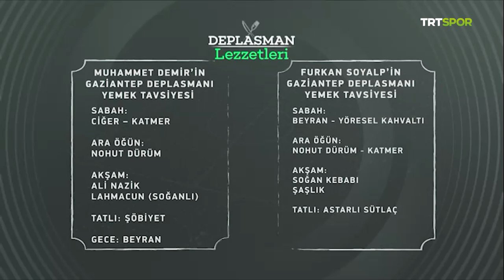Deplasman Lezzetleri - Gaziantep👨‍🍳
🎙️TRT Spor muhabiri Esat Öztürk'ün ilk konukları Gaziantep Futbol Kulübü'nden Muhammet Demir ve Furkan Soyalp...

Bu sefer hünerlerini mutfakta gösterip Gaziantep usulü lahmacun ve kebap yaptılar 😋